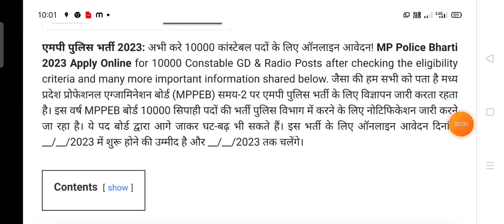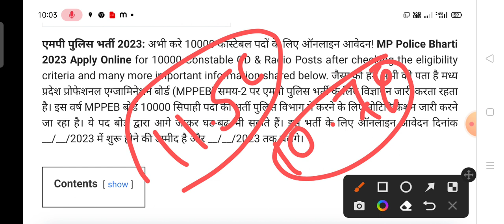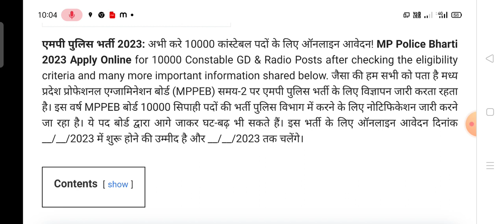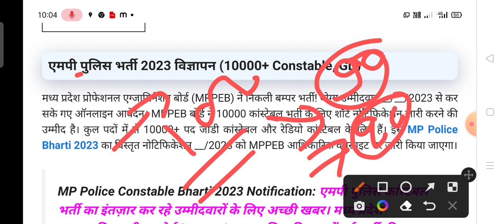Madhya Pradesh Police Online Apply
Madhya Pradesh Police bharti